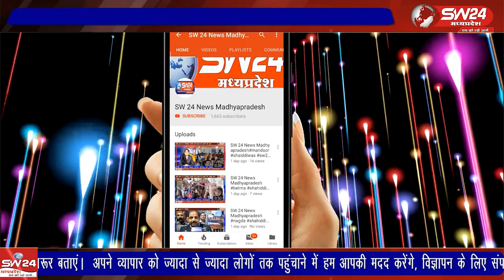खरगोन जिले के ग्राम टेमला में खाना खाने के बाद दो लोग फूड पाइजनिंग का शिकार हो गए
खरगोन जिले के ग्राम टेमला में खाना खाने के बाद दो लोग फूड पाइजनिंग का शिकार हो गए जिन्हें उपचार के लिए जिला अस्पताल लाया गया जिनका उपचार चल रहा है। खरगोन से ब्युरो की रिपोर्ट ।